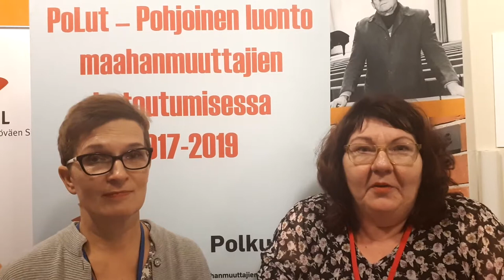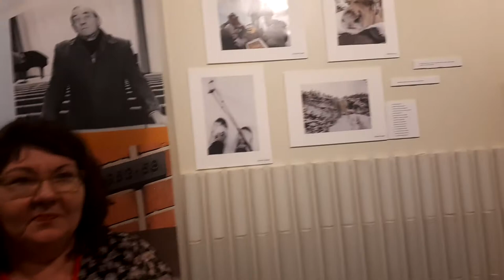Esittelyssä PoLut-hanke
Leena Välimaa ja Laura Jokela kertovat Integration 2018 -tapahtumassa Pohjoinen luonto maahanmuuttajien kotoutumisessa -hankkeesta.